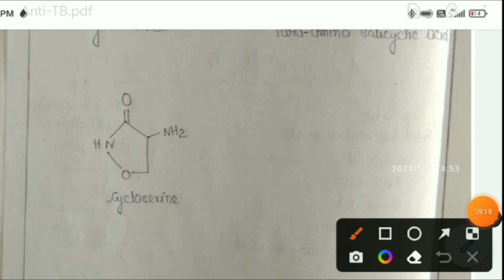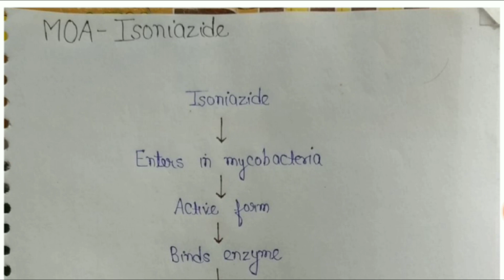Anti-Tubercular Agents | Classification | MOA |Medicinal Chemistry 6th Semester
Hey ! My name is Abhimanyu Yadav Today in this video I am tells about Anti tubercular agent medicinal chemistry in hindi.

anti tubercular drugs medicinal chemistry,
anti tubercular agents in pharmacology,